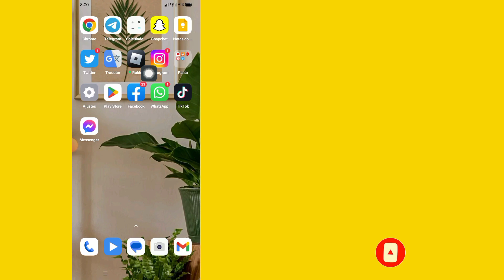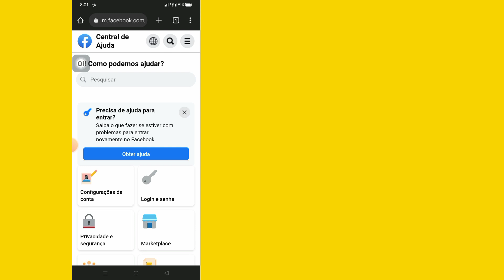Como corrigir namoro no Facebook não aparecendo 2023 | Problema de namoro no Facebook indisponível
Como corrigir namoro do Facebook não aparecendo 2023

Se você deseja corrigir o problema de namoro do Facebook em 2023, continue assistindo ao vídeo até o final. É um processo muito simples e fácil.

Faceboom _não _aparece_Namoro